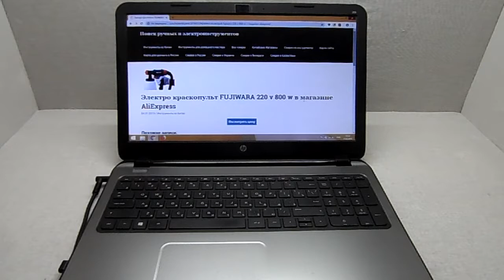Электро краскопульт FUJIWARA 220 v 800 w в магазине AliExpress